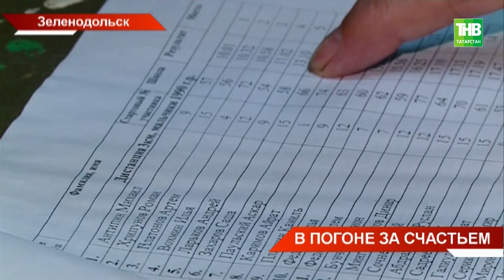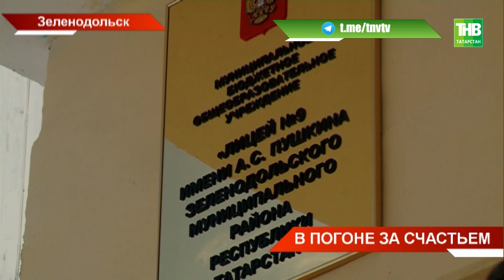Татарстанский лыжник везёт серебро Пхёнчхана: зеленодольский парень попал в элиту мирового спорта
От школьной мечты до Олимпийских высот. Татарстанский лыжник везёт серебро Пхёнчхана. Победа Андрея Ларькова принесла 10-ю медаль российской команде. Такой взлёт на родине спортсмена называют не иначе, как молниеносным, ведь и в спорт он пришёл поздно, и работу никогда не бросал. Так как зеленодольский парень попал в элиту мирового спорта?

Координаты:
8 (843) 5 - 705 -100

Таяну ноктасы. В эфире: пн, вт, ср, чт - 19:00

7 дней. В эфире: вс - 19:30, 21:30